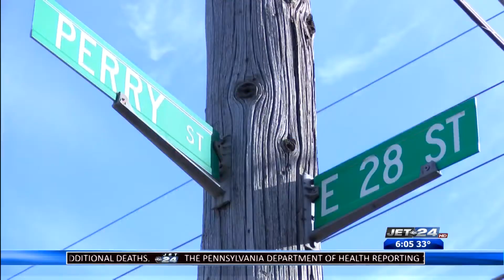Shots fired overnight